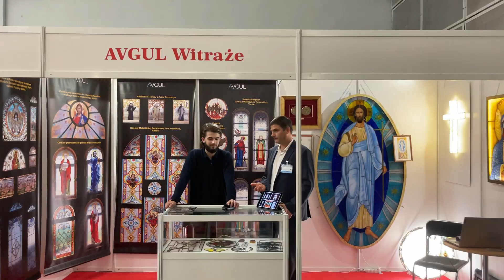SACRO EXPO KIELCE 2021 - wideorelacja z targów branży sakralnej